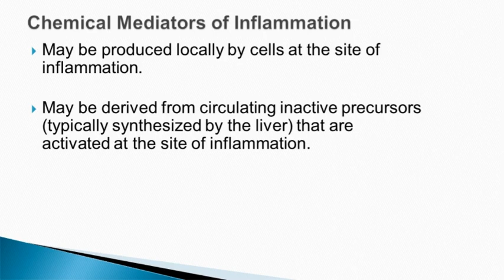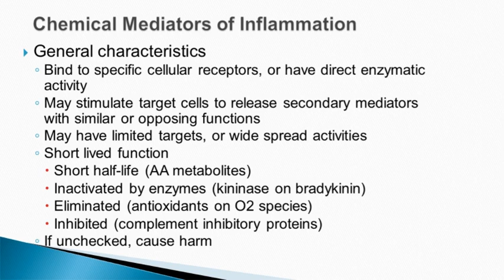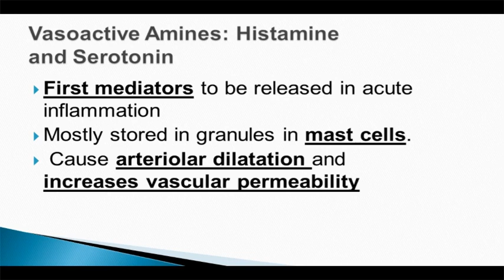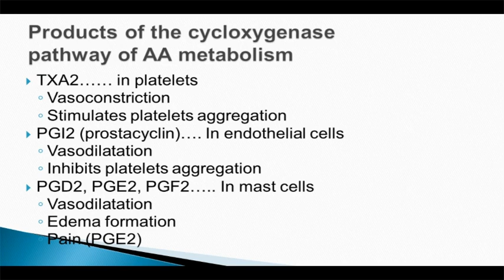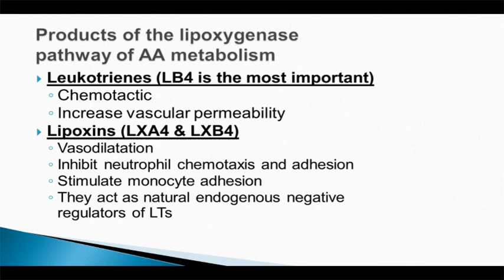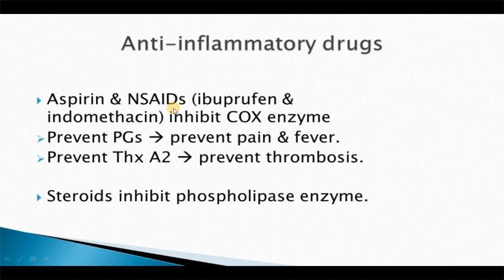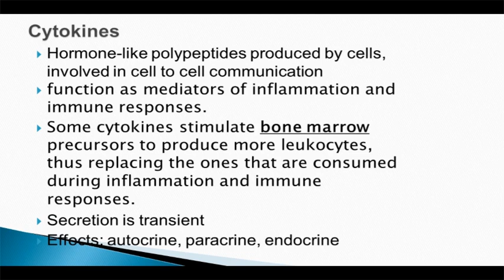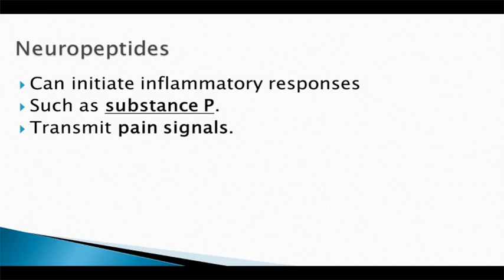inflammation part 5 2021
المحاضرة الاولى للأسبوع السادس